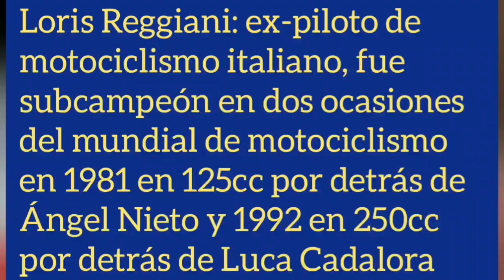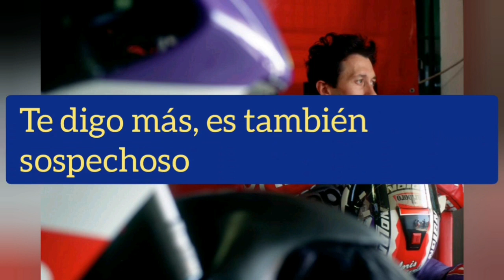2015 (JL99 & MM93) Loris Reggiani: "No lo sé si estaban de acuerdo" "es verosímil"